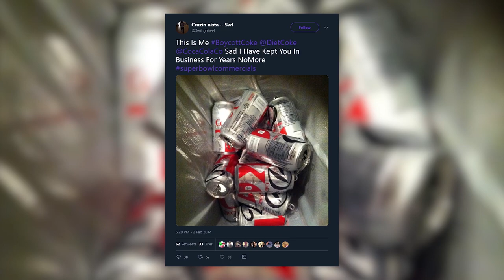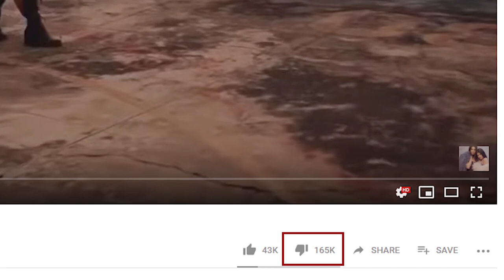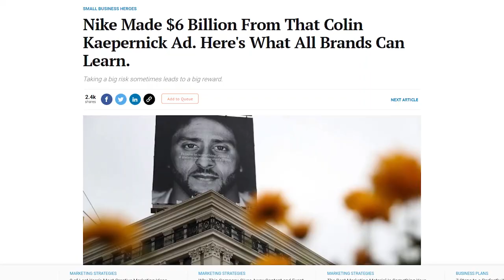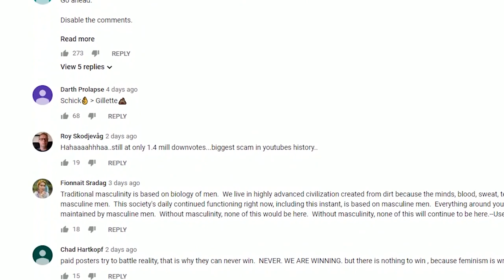How Brands are Exploiting Outrage Culture (Woke Advertising)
Is outrage culture killing brands like Nike, Coke, and Gillette?

In this video, I explore the trend of woke advertising. We see how brands leverage outrage culture to sell you stuff through their marketing strategy.

Imagine your business getting millions of views and shares because you decided to take a controversial stance within your niche?

See which strategies these woke advertising campaigns use so you can implement it in your own digital marketing efforts.